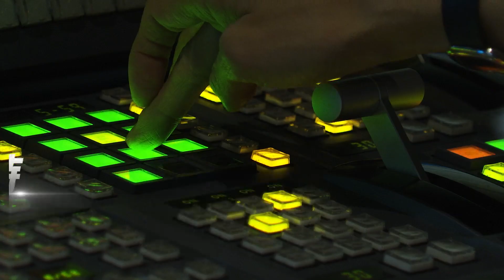買東西找零遭鎖定 搶匪尾隨搭訕伺機搶錢｜TVBS新聞